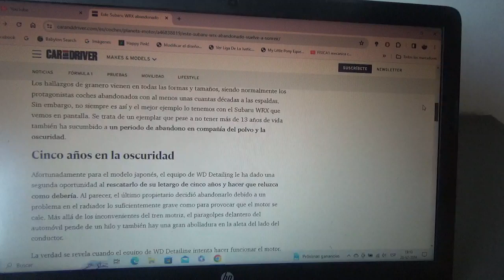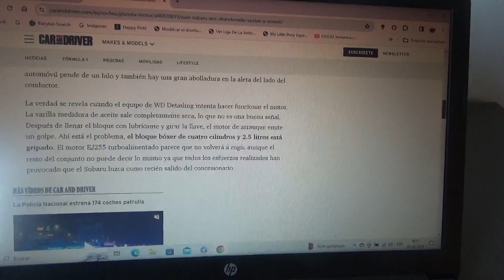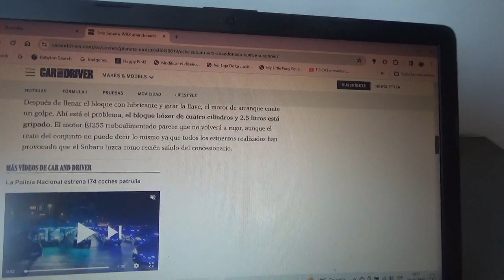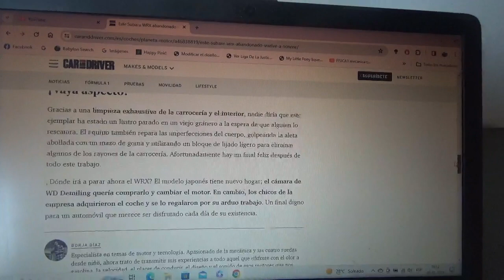Este abandonado Subaru WRX volvió a sonreír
Luego de muchos arreglos y limpieza del polvo ahora este coche deportivo compacto nipón volvió a disfrutar del pavimento